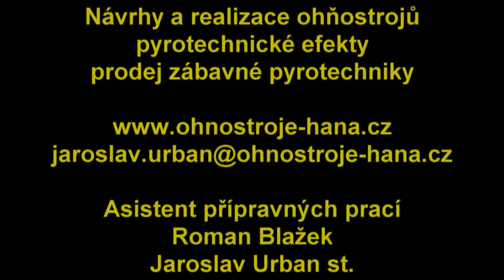Narozeninový ohňostroj 70. let